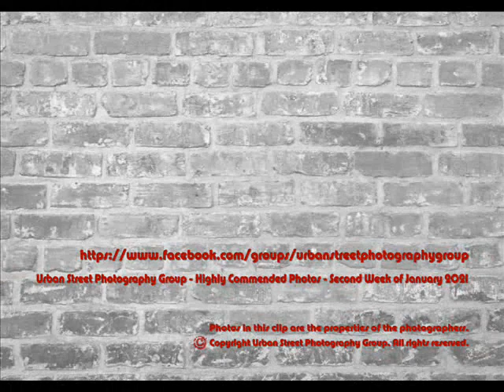Urban Street Photography Highly Commended Photos 2nd Week of January 2021 Edition 24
This is the compilation of Highly Commended photos for the 2nd  week of January 2021, Edition 24.
The photographers included are :
Abbas Baiq, Adam Lang, Alberto Romero, Andris Andrasi, Brian Pollock, Chan Chun Ming, Charles Lafrance, Dan Ciupureanu, Denis Perepelenko, Gary Cummins, Grzegorz Byś, Itzik Einhorn, Joram Bennagen, José António Araújo, Kevin Barrett, Manish Jana, Marc Zetterblom, Mashimo Kei, Metin Yener, Minh Duc Pham, Ozan Mercan, Phạm Hoàng Cương, Philip Cleminson, Rizwan Ali, Saelanwangsa, Sayed Wasi Haider, Sübïr Thapa, Tülin Ertürk, Yaşar Koç, and Zeynep Özdemir !